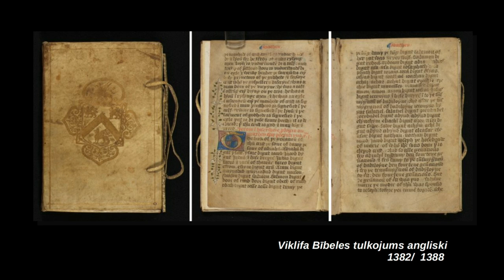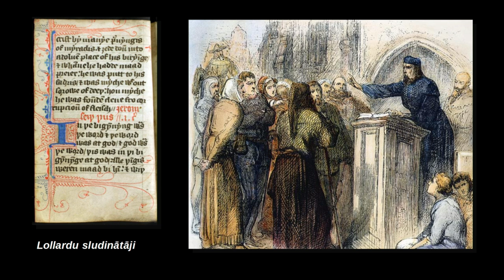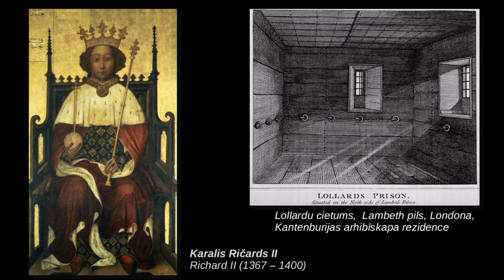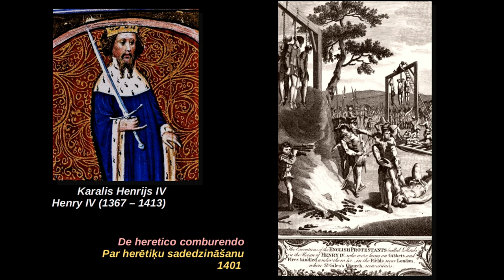163. Gaismas ceļš - Lollardu kustība un Anglijas vara 14.-15.gs.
LKR raidījums “Gaismas Ceļš”  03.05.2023.

Raidījumu vada: Tālivaldis Tālbergs – LKR prezidents

Raidījuma viesis:
Gints Lūsis Grīnbergs - Kristiešu draudzes „Atmodas nams” mācītājs

lkr.lv

Ziedojumi Latvijas Kristīgā radio darbam:

Latvijas Kristīgā Radio Atbalsta Biedrība
PVN reģ. Nr. LV - 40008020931
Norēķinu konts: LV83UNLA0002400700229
A/S SEB "Latvijas Unibanka" Rīdzenes filiāle
Kods UNLALV2X

Paldies par Jūsu līdzdalību Tā Kunga darbā!